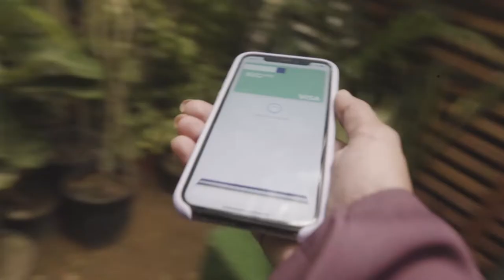انت قديم ولا جديد؟ سويت أبديت؟ جاهز تكون بطل_المرحلة !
انت قديم ولا جديد؟ سويت أبديت؟
جاهز تكون بطل_المرحلة !